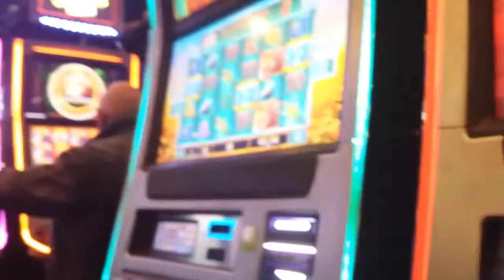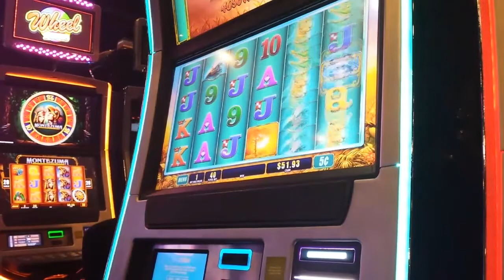Raging Rhino [ BONUS ] with Big Red